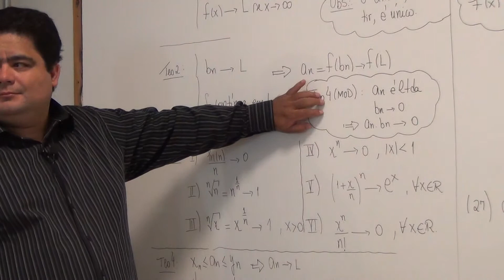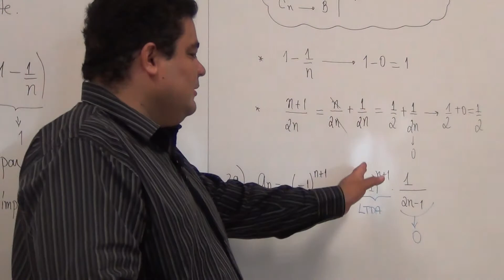[Sequências] an=(-1)^(n+1)/(2n-1)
--- Nesse exercício calculamos o limite da sequência an=(-1)^(n+1)/(2n-1)